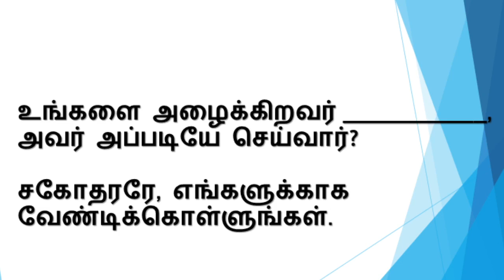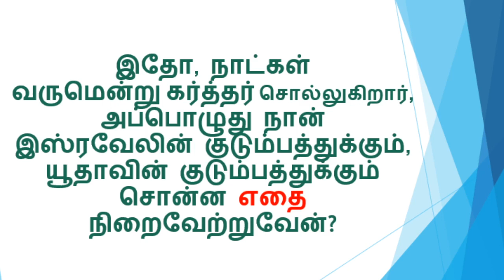Oru Naal Oru Kelvi Daily Bible quiz in tamil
Daily bible quiz in tamil

BIBLE QUIZ
TAMIL MESSAGES